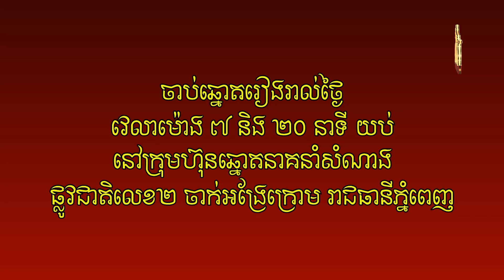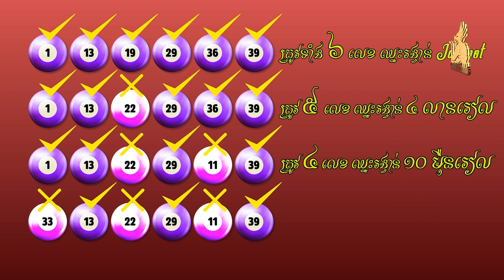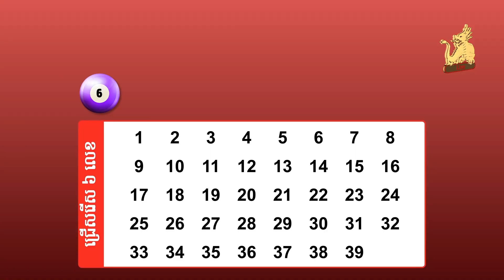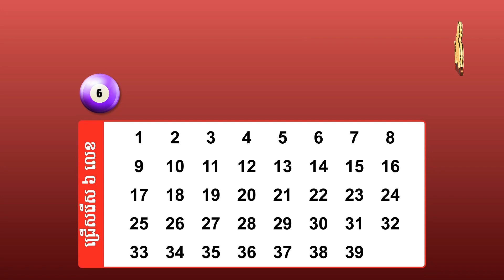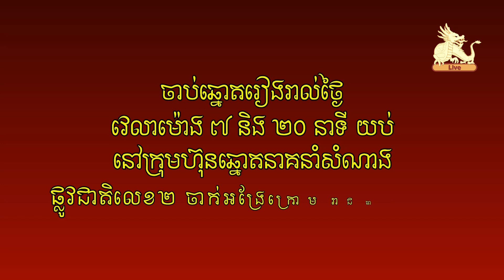Watch live draw Lotto 6/39 on 20 April 2023 7:20pm